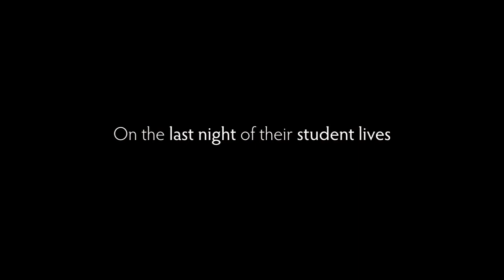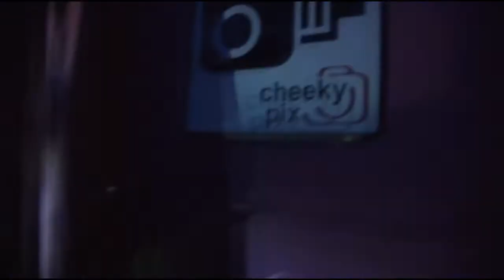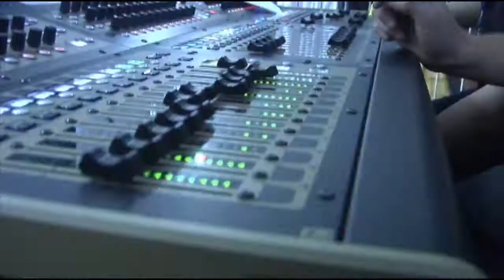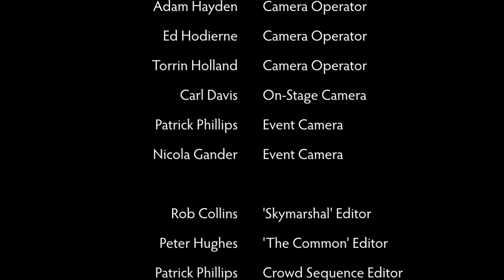Graduation Ball 2011 - The Common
Following Skymarshall, it was the turn of The Common to take to the stage at Southampton Guildhall for the Solent Graduation Ball 2011.

The Graduation Ball is the last event Solent students attend during their time at university. Acts this year included Skymarshal, The Common and Zane Lowe, as well as a variety of other amusements at Southampton Guildhall.

Filmed by Mike Chadburn, Carl Davis, Nicola Gander, Beth Geach, Adam Hayden, Ed Hodierne, Torrin Holland and Patrick Phillips. Edited by Peter Hughes and Patrick Phillips. Produced by Graham Fitzgerald. Executively produced and edited by Rowan Johnson.